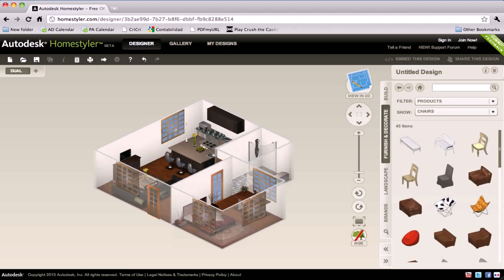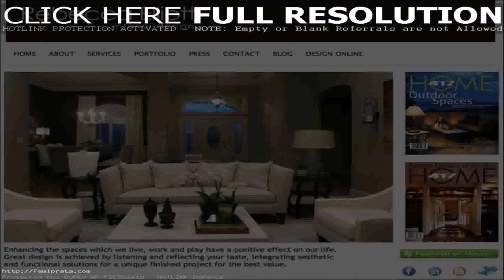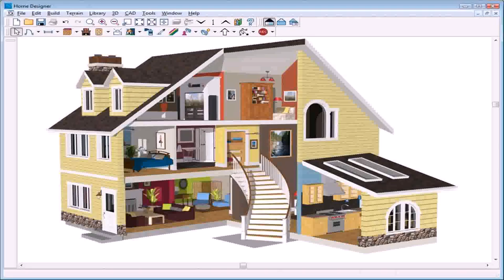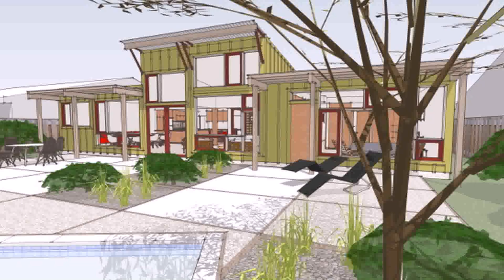Home Design Make Your Own (see description)